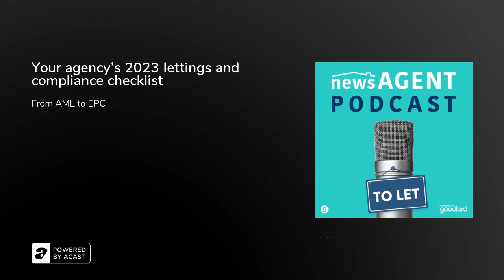Your agency's 2023 lettings and compliance checklist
Goodlord's founder and COO Tom Mundy welcomes Goodlord's Director of Tenancy Services, Rik Smith, and the Head of Redress at the Property Redress Scheme, Sean Hooker, in this podcast episode to touch on some of the changes on the horizon that will affect the lettings sector and how you can prepare for them - from anti-money laundering legislation to EPC changes, and more.

For more information about some of the topics addressed today, check out the free resources below:Renters' Reform Bill: Your guide to the A Fairer Private Rented Sector white paperFinancial support schemes for your landlord's EPC upgradesCost of living crisis financial support schemes for tenantsYour guide to the Regulation of Property Agents reportUpdated anti-money laundering guidance for estate and letting agents